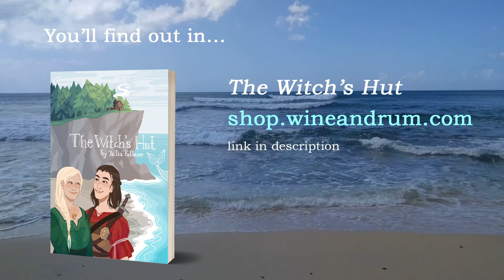Teaser Trailer for the Witch's Hut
Hillevi may be a blacksmith but she knows how to fight, fight to protect her village and to return to the woman she loves.

Hillevi is injured in a surprise attack. The villagers bring her to the reclusive witch Vala. Soon it becomes clear both women are developing feelings for each other. But will their love prevail when Hillevi needs to leave to follow her dreams?